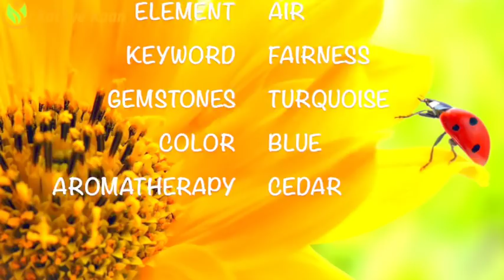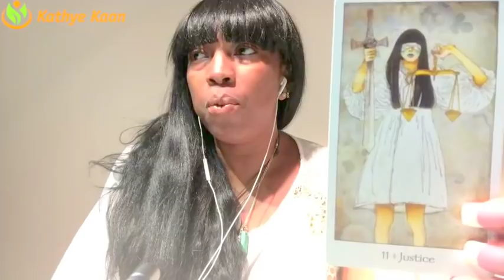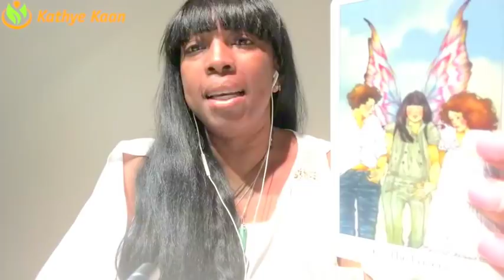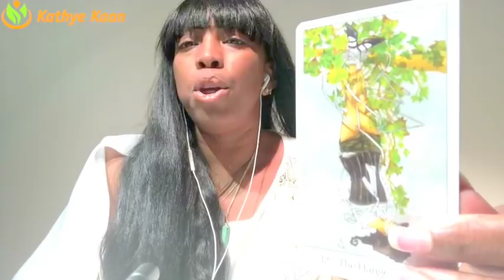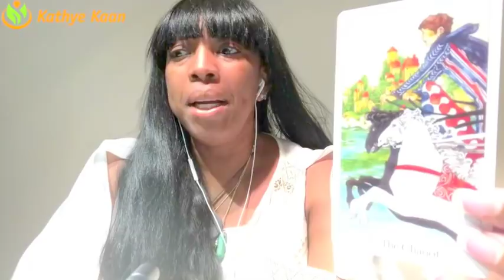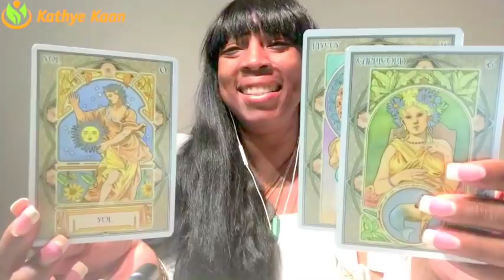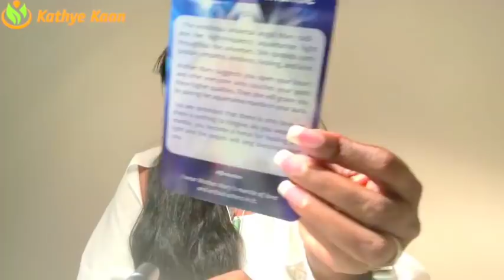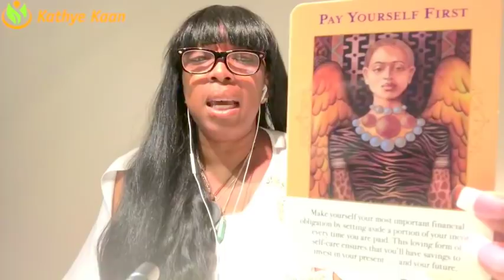CAPRICORN 2018 FORECAST 💝 EXPECT MONEY SUCCESS NEW PROSPERITY